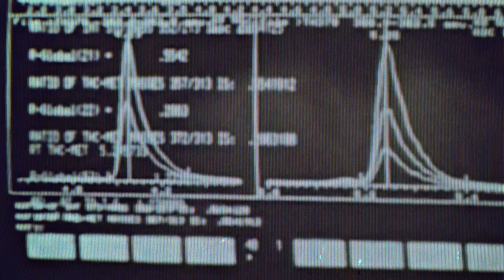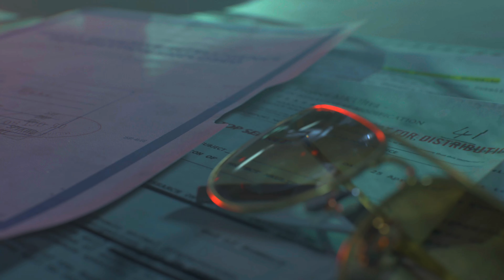Call of Duty: Black Ops Cold War Campaign - End of the Line